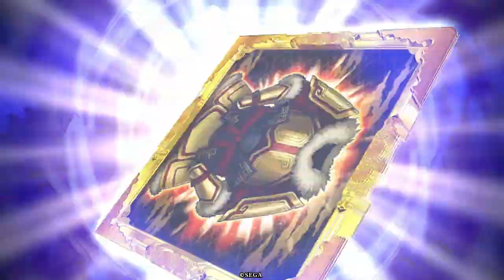N山内容堂】鯨海酔候とかいう士気３超絶になったカード【N縛りで英傑大戦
個人的にはかなり使いやすいと感じました